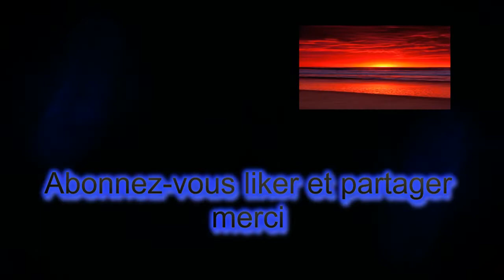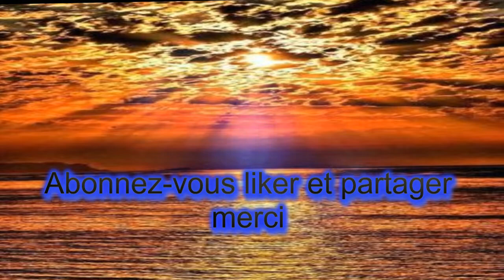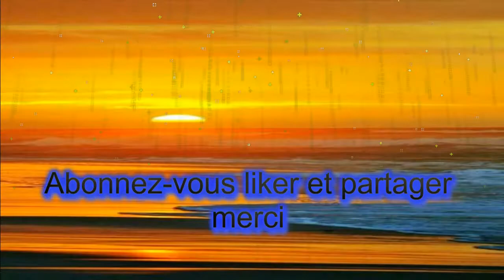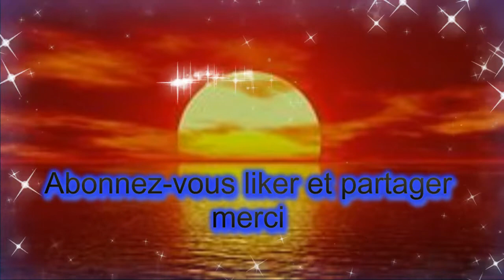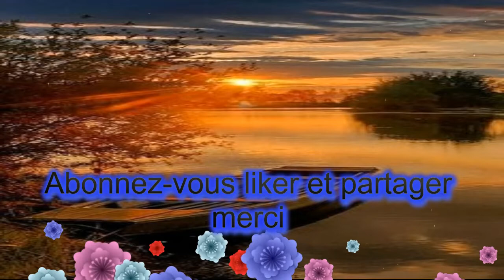mchaw w'smhou fiya ( instrumental) scorpion31production- مّشّاْْو ْو سَمحُوا فِياّ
"how to"

اكتب اقتراحاتك و  تعليقك الحلو  ❤️ ❤️